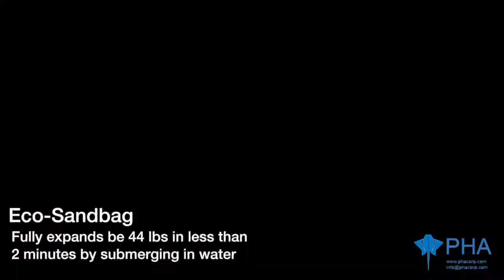Eco Sandbag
Eco Sandbag | Hydra-Barrier
Thinner and lighter for easy storage when completely dry.

1. Fully expands be 44 lbs in less than 2 minutes by submerging in water
2. 97% Eco-Friendly, Non-Toxic, Super Absorbent Polymer.
3. Easy to operate and install.
4. Simply empty when not in use - keep in a cool, dry place; fold up for storage and re-use when needed
5. 100% Natural Non-woven fabric carrier
6. 100% Made in Taiwan
7. 100% Polymer Crystal pad, RE-USEABLE when used in 3 years.

Period before using：5 years
Period after using : 3 years